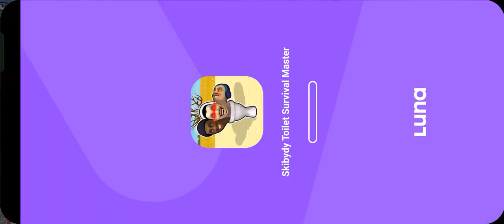game sakura school simulator || tutorial berubah jadi jelly